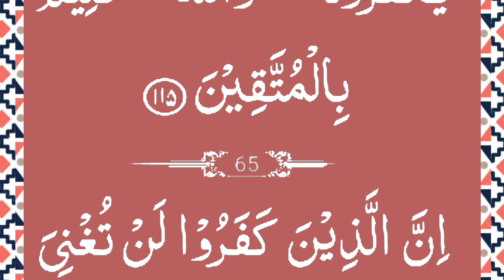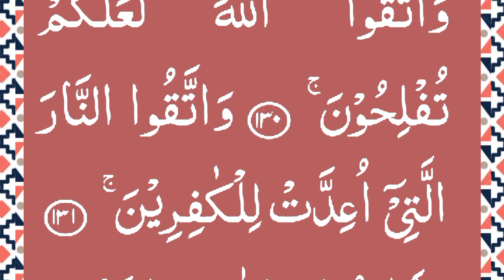Quran Para 04 ❤️ Ep#01 ❤️ Surah Al Imran Ayaat 92-132 full HD Arabic Text | پارہ 04